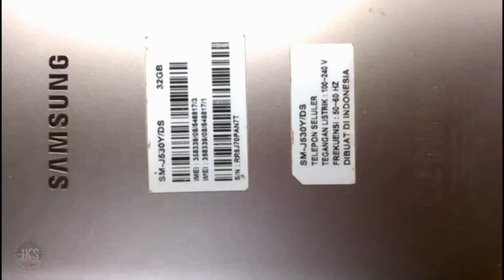cara ganti lcd samsung galaxy j5 pro || JKS opreker handphone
pada kesempatan kali ini saya share video cara:
mengganti lcd samsung galaxy j5 pro
mudah,sederhana dan tentunya sobek nota...
tonton video di atas ikuti langkahnya step by step sampai selesai.!!!
TONTON video sy lainya ya sob,!

Sekian terima kasih...